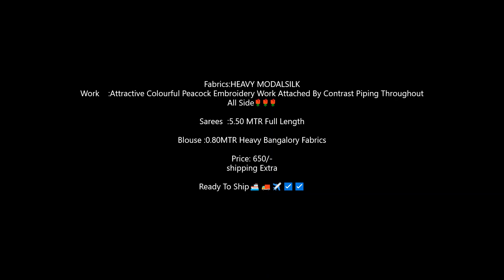Modal Silk Colorful Peacock Embroidery Work Contrast Piping Saree Wholesale Price : 650/-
Heavy Modal Silk Embroidery Work Saree

Fabric Details: Heavy Modal Silk Attractive Colourful Peacock Embroidery Work Attached By Contrast Piping Throughout All Side 5.50 MTR Full Length

Blouse- 0.80MTR Heavy Bangalory Fabrics

Price: 650+Ship